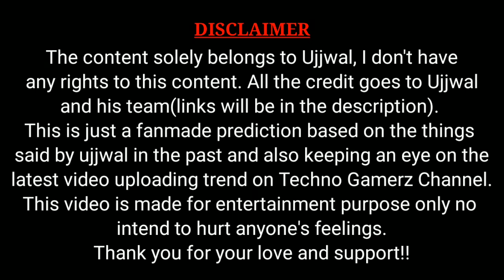BIGGEST ATTACK ON MICHAEL | TECHNO GAMERZ GTA 5 #133 BIG UPDATE